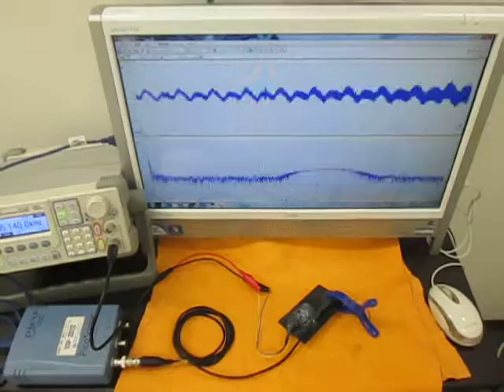オリジナル超音波実験 （超音波システム研究所 ultrasonic-labo）